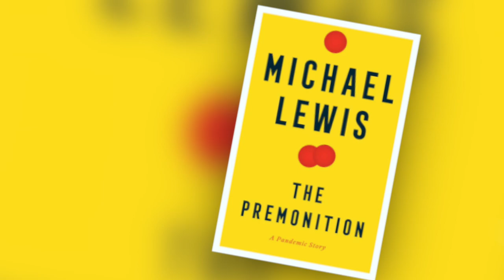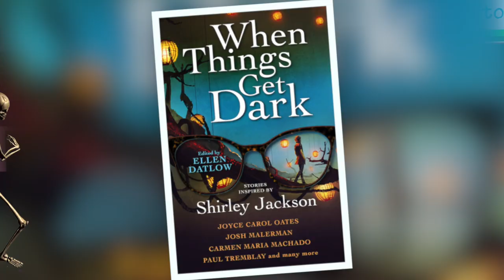StoryFest 2021: A Conversation with Michael Lewis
Financial journalist and New York Times best-selling author, Lewis has published sixteen books on subjects ranging from politics to Wall Street. His newest book, The Premonition: A Pandemic Story follows three central characters – a biochemist, a public health worker and a federal government employee who worked in the White House – as they confront the pandemic and find that the response from the United States government is woefully inadequate.

Lewis is interviewed by award-winning journalist and author Lisa Belkin. Belkin spent thirty years at the New York Times, with titles that varied from national correspondent to medical reporter, to the New York Times Magazine. Belkin and Lewis are graduates of Princeton University, class of ’82.

The Library is very grateful to Fermat Capital for their generous sponsorship of this program.